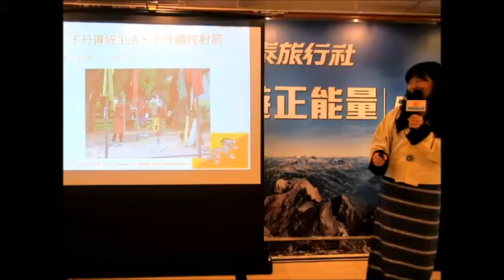Venus 不丹旅遊分享會 @ 香港康泰旅行社 - 不丹國技射箭 - 2018/3/24